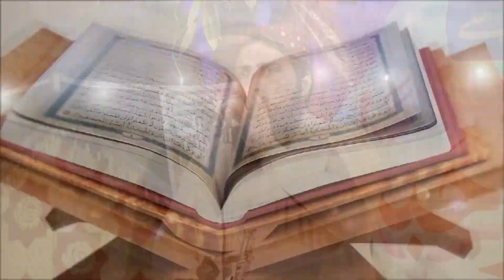Super Hit Kalam 2023,Maulana Nadeem Usmani | Khatm e Nabuwat Da Parchar Zaroori Ay | Darul Tauheed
Emotional Kalaam, Khatme Nabuwwat Maulana Nadeem Usmani SahabKhatm e Nabuwat Da Parchar Zaroori Ay
Super Hit Kalam 2023